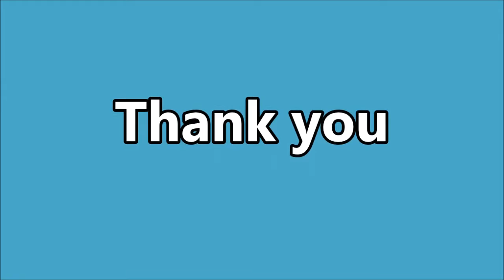Suspicious Minds - Elvis Cover by Diego Vozza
Recorded at the bar "Vino y mas"
Paguera - Mallorca

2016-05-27